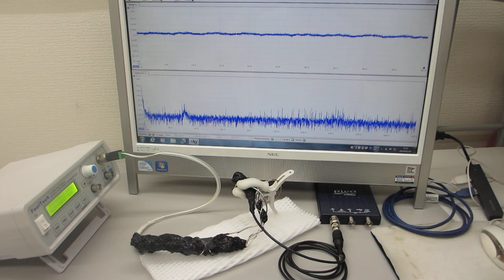オリジナル超音波プローブの送受信テスト（超音波システム研究所）